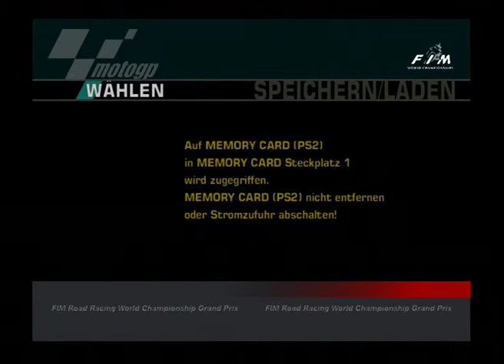Let's Play MotoGP (PS2) - Part 41 - Saison Schwer Teil 12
Und jetzt geht auch die letzte Saison langsam zu Ende. Das ist noch nicht das Ende des Let's Plays, aber ich muss da noch immer was erledigen, dazu später mehr xD

Spiel: MotoGP
Entwickler: Namco
Publisher: Namco
Plattform: PS2
Beschreibung: Das ist das erste Spiel aus der MotoGP-Reihe von Namco. Erschienen in Europa im Jahre 2001 reflektiert dieses Spiel die Saison 1999. Mit 5 Strecken ist dieses Spiel noch lange nicht vollständig, aber es sollten zumindest alle Fahrer der Saison 1999 vorhanden sein. Ziel in dem Spiel wird es sein, alle Herausforderungen abzuschliessen, möglichst auf Gold.